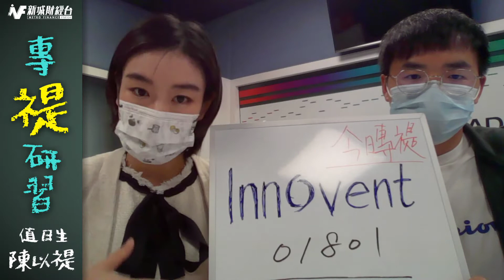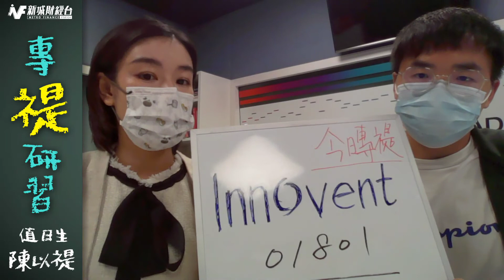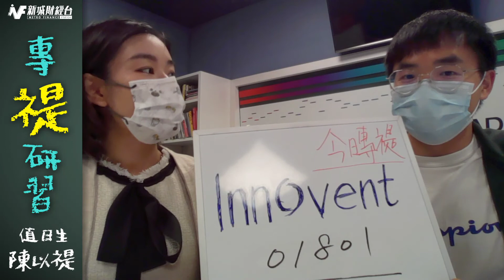《大市反覆偏軟 | 信達生物與賽諾菲合作》| 陳以禔 | 104財經科專禔研習 | 8月9日(二)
低開6點的大市早段反覆向下，一度跌189點，其後曾倒升205點，但升勢很快不保，尾段好淡拉鋸，險守兩萬關收市，收報20003點，跌42點，跌0.2%。國指收報6794點，跌26點，跌幅0.4%。科指收報4295點，跌40點，跌幅0.9%。大市成交金額822億元。